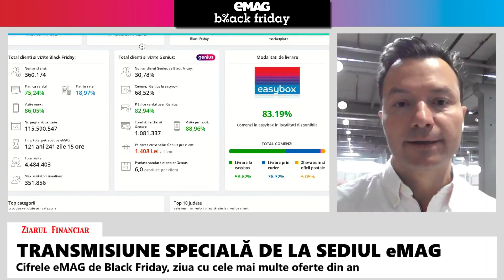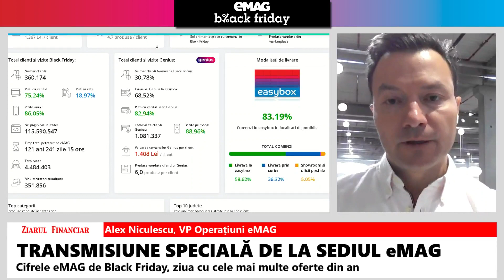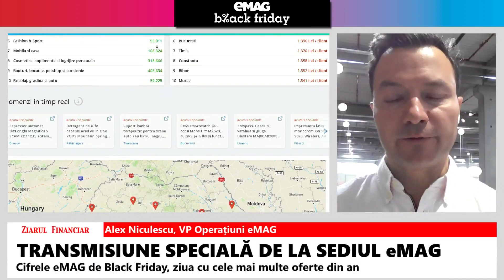TRANSMISIUNE SPECIALĂ DE LA SEDIUL eMAG, cu Alex Niculescu, VP Operațiuni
Cifrele eMAG de Black Friday, ziua cu cele mai multe oferte din an. O discuție cu Alex Niculescu, VP Operațiuni eMAG, care oferă date despre cum s-a pregătit retailerul din punct de vedere logistic pentru vârful de comenzi din această zi, direct din depozitul central al eMAG din Joița.